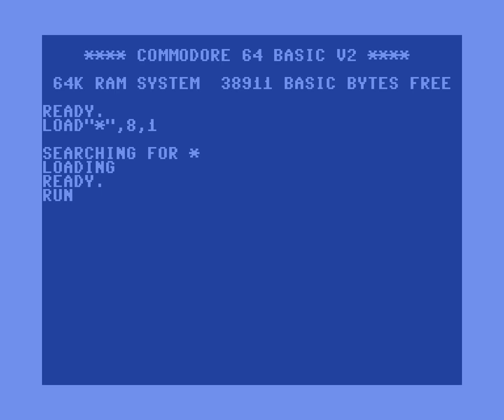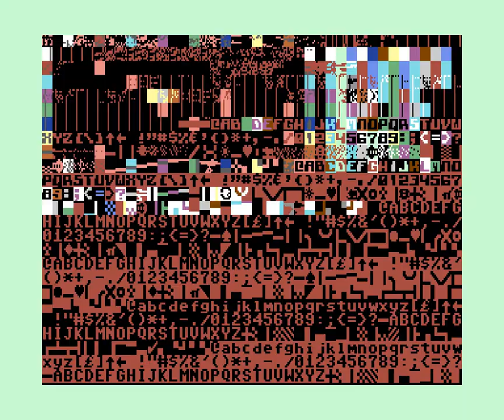SuperTrek 64+ (C64 Longplay)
Complete playthrough of SuperTrek 64+ (or as it is referred to on its title screen, Star Trek: The Computer Game).

This is a Commodore 64 adaptation of Star Trek, the classic 1971 strategy computer game originally by Mike Mayfield and later popularized and extended by David H. Ahl, Bob Leedom, and others.  The C64 version is by Don Lekei.  The game's BASIC source code contains the following message:

PROGRAM: "SUPERTREK 64+"

CONVERTED FOR THE 64 BY: DON LEKEI

THIS PROGRAM IS PROVIDED COURTESY OF:

SOLIDUS INTERNATIONAL CORPORATION
SUITE #5, 144 WEST 15TH STREET
NORTH VANCOUVER, B.C.

THIS PROGRAM WAS CONVERTED FOR USE ON A
COMMODORE-64 IN ONLY A FEW HOURS BY USING:

*** SYSRES ***

"THE ULTIMATE PROGRAM MANIPULATION
SYSTEM FOR COMMODORE MICROCOMPUTERS."

NOW AVAILABLE AT YOUR COMMODORE DEALER.